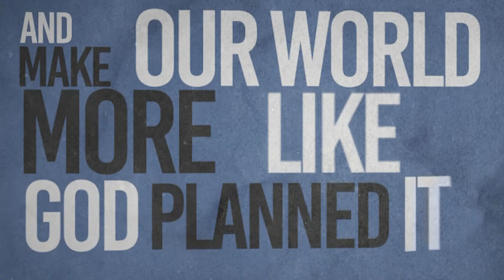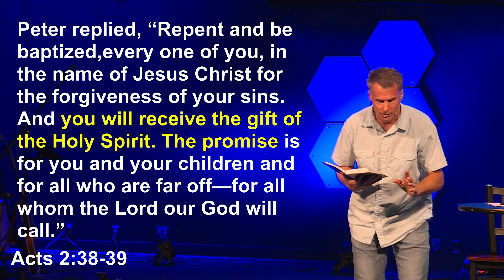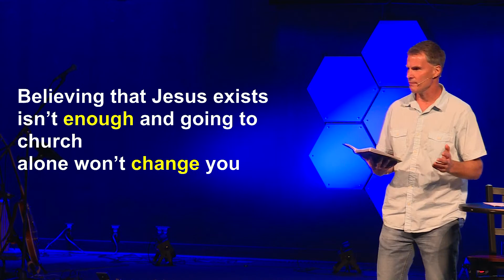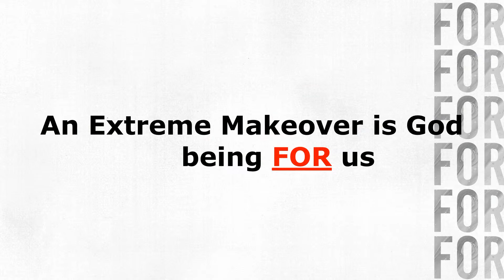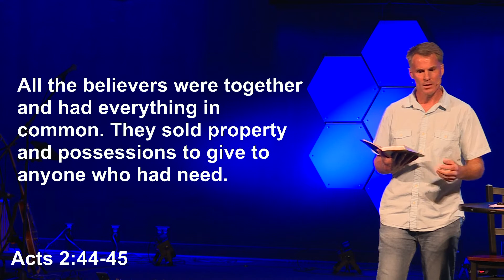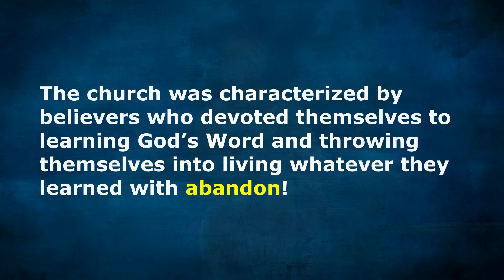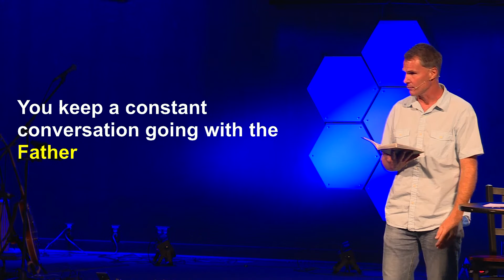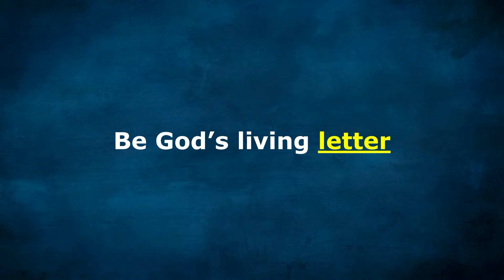FOR: Extreme Makeover | The Valley Church | Andy Monnin